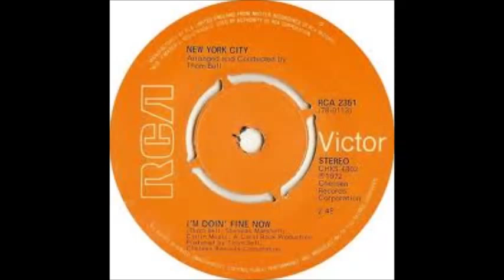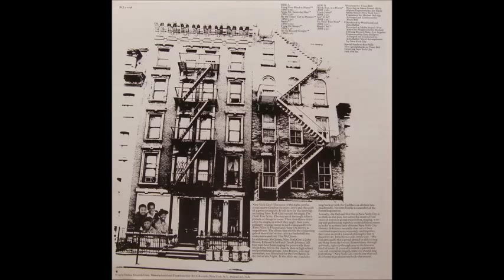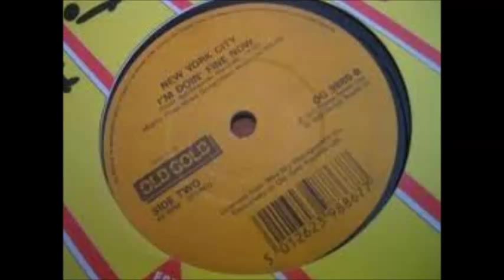New York City - I'm Doin Fine Now